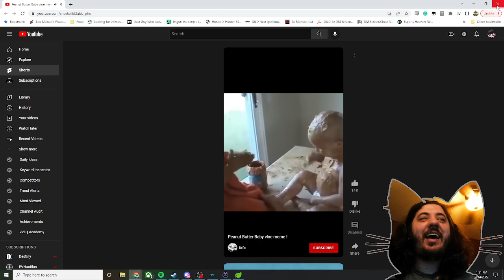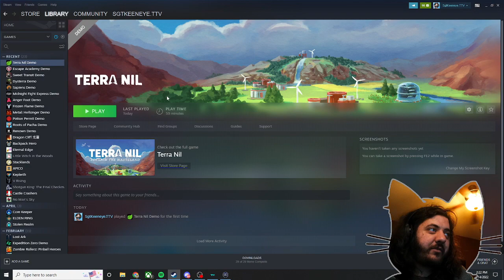Can It Get Anymore Relaxing Than This? - Terra Nil Demo Gameplay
Terra Nil is a game where you are trying to restore the world back to its former glory by giving it new biomes through various machines. In this Terra Nil Demo, you get to go to the first area and get to test out the mechanics of the game. It really reminds me fo a game called Dorfromantik and has a similar atmosphere in its genre.